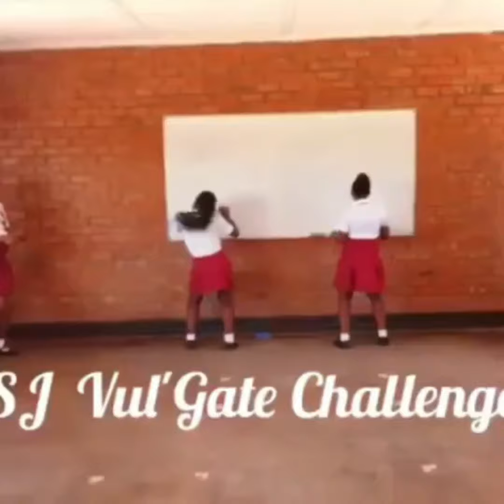NEW VULI GATE CHALLENGE 🔥🔥❤DANCE MOVES 💃